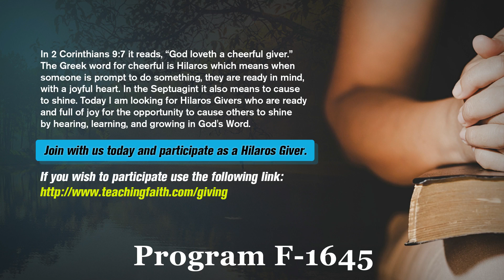God's Amazing Grace - Grace From Start To Finish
Join Pastor Joseph Cortes in this hard look at living by a set of "Christian rules and regulations" that you developed and adopted to help you keep from sinning. Which, is the total opposite of living "Free in Christ". Interested in knowing the difference? WATCH!

This video is part of a teaching series called "God's Amazing Grace" you can see all the videos